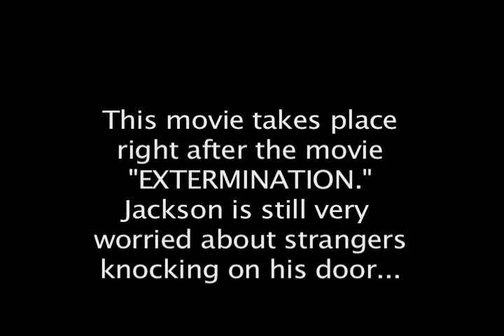Mountain Dew: The Movie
This is a commercial for mountain Dew. It didn't start out that way when i started it, but it sort of ended up that way. :P